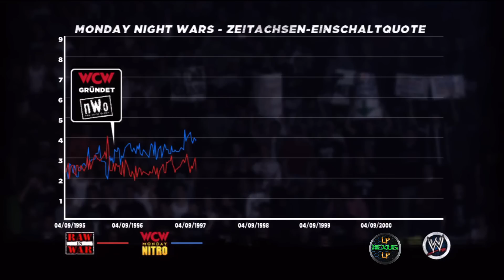Let's Play: WWE 13 #04 [German] [HD] - Erstes Hell in a Cell Match aller Zeiten!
»Dir gefällt das Video? Dann "bewerte" und "kommentiere" es doch ♥«

»Achtung!«

»WWE 13«

Name: WWE 13
Publisher: THQ
Entwickler: Yuke's
Erscheinungsjahr: 2012
Genre: Sport (Professional Wrestling)